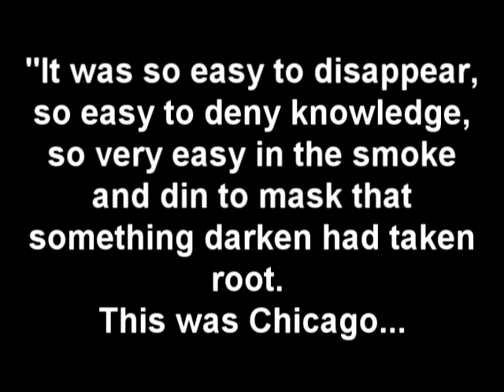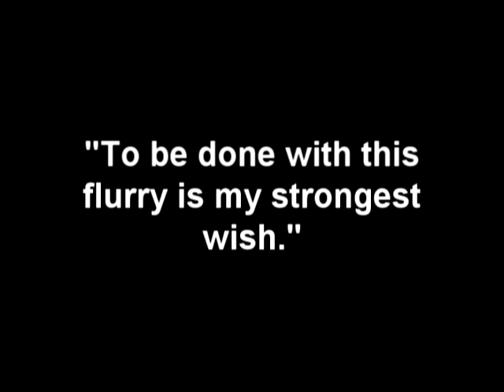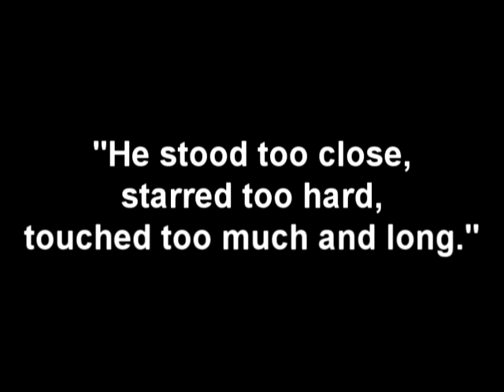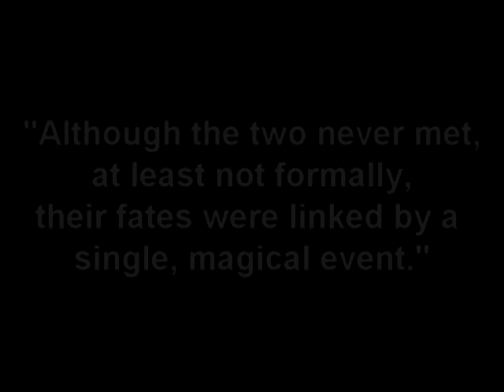Devil in the White City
The Devil in the White City movie trailer created for Chicago Lit at Marist High School.
Edited by StaBarEdited by StaBar